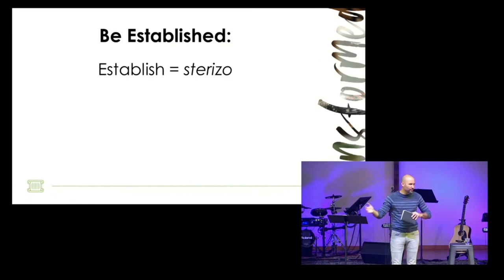Rooted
Follow MBC!!